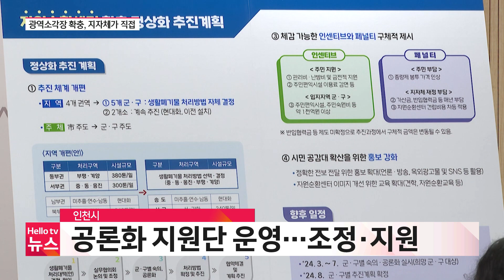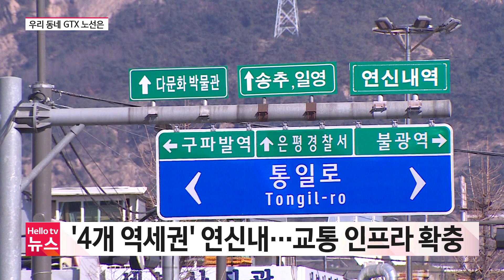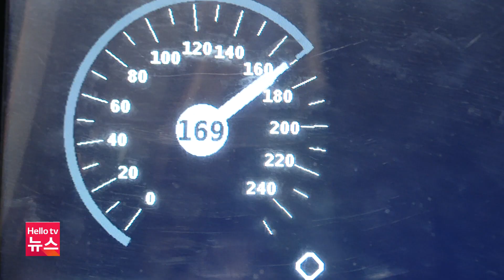광역소각장 확충, 군·구가 알아서?…부평·계양 '비상' | [풀영상] 헬로tv뉴스 경인 2024년 1월 26일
1.광역소각장 확충, 군·구가 알아서?…부평·계양 '비상'
2.GTX 시대 온다…우리 동네 노선 살펴보니
3."GTX-A 요금 4천 원대 중반"
4.기후동행카드 판매 이틀만에 10만 장 돌파